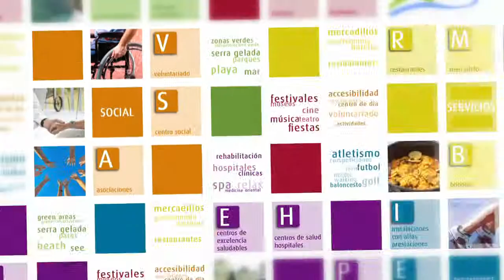Winter Sun L'Alfàs-Albir (Spot)